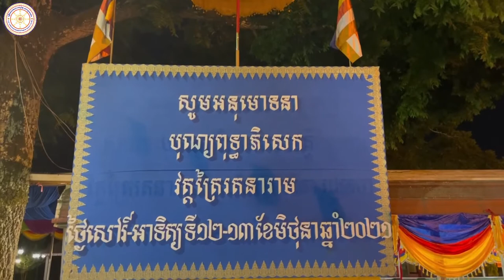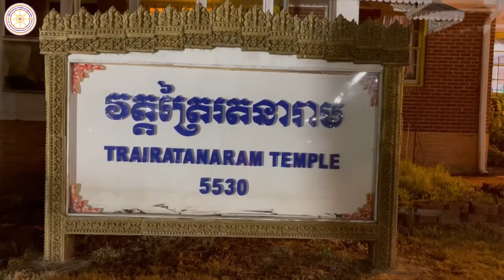វត្តត្រៃរតនារាម​ រដ្ឋចរចា/ Trairatanaram Temple